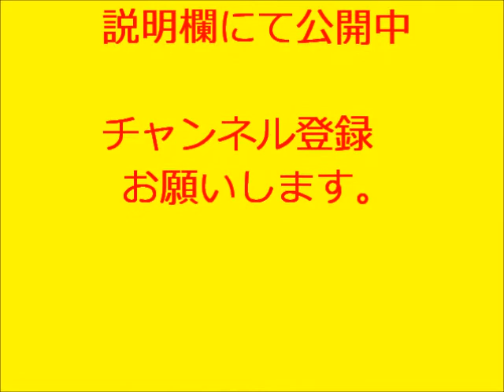マジック種明かし（実演編）「リンキングキャンディ」（解説動画URL説明欄にて公開中